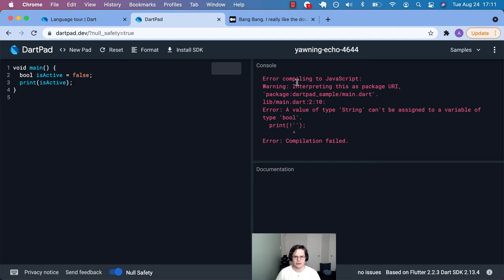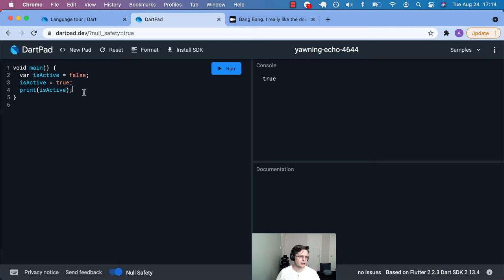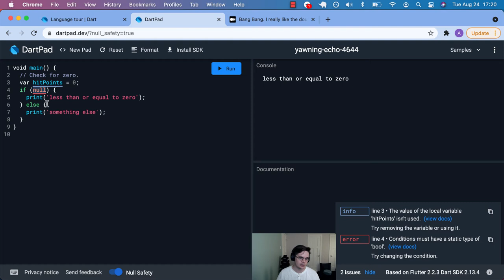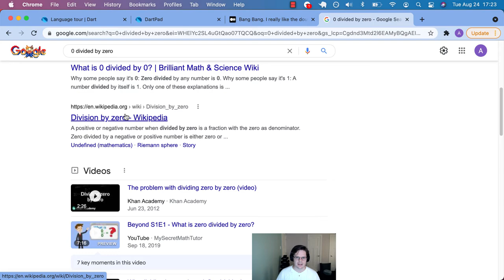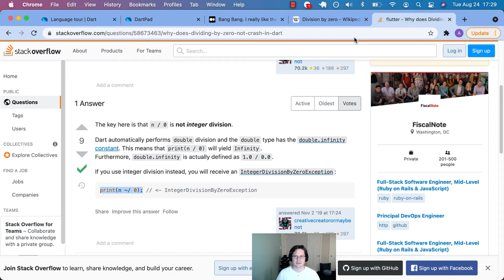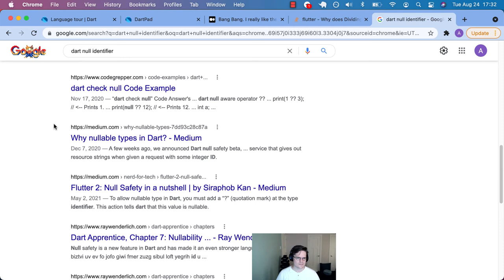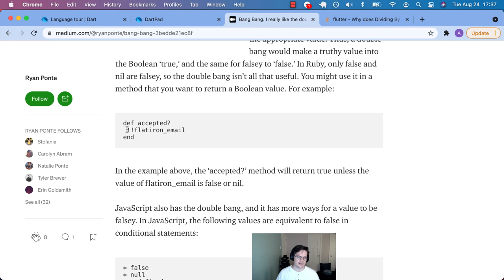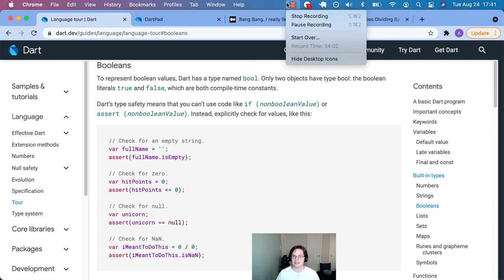Dart Language Tour - Booleans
A guided and annotated Dart documentation walkthrough on Booleans.